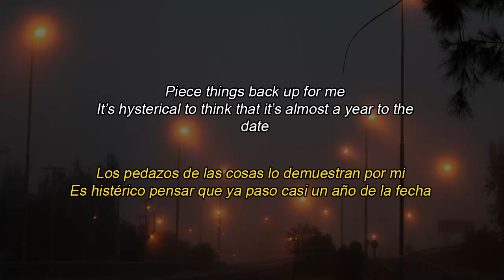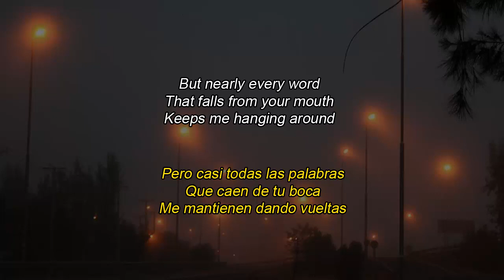Catfish And The Bottlemen - Intermission {Lyrics + Sub. Español}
(Se que esta de mas aclarar esto pero a las letras de Van literalmente les doy mi vuelta así que no esperen nada super correcto ni perfecto grax)